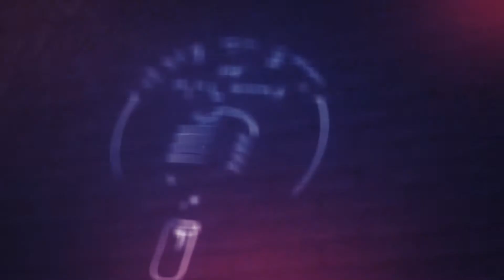מדברים שירה עם עמירם בן לולו - מידד טסה | ערוץ הידברות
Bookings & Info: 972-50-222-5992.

"מדברים שירה" - תכנית האירוח המרכזית של ערוץ "הידברות" [אפיק 97 ביס ובהוט] בהגשת עמירם בן-לולו. אמן אורח: מידד טסה.

מראיין: עמירם בן-לולו.
משתתפים: מידד טסה | אביעד גיל.
הפקה: ישראל כהן.
בימוי: יעקב סלם.
צילום ועריכה: ערוץ "הידברות".
צולם במתחם התרבות התרבות "הגולה" פתח-תקווה.

באדיבות ערוץ "הידברות".